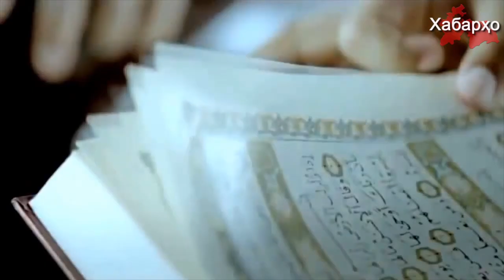Президент Туниса разрешил мусульманкам заключать брак с немусульманами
Президент Туниса Беджи Каид Эс-Себси разрешил мусульманским женщинам вступать в брак с немусульманами, сообщает от 14 сентября Die Tagesschau.
Власти страны утверждают, что данное положение противоречит конституции страны, где указано на равноправие между мужчинами и женщинами, а также пункту, где говорится, что каждый человек вправе сам выбирать себе супруга или супругу.